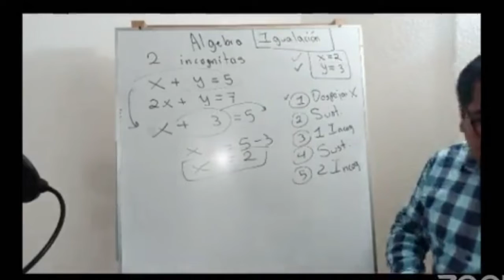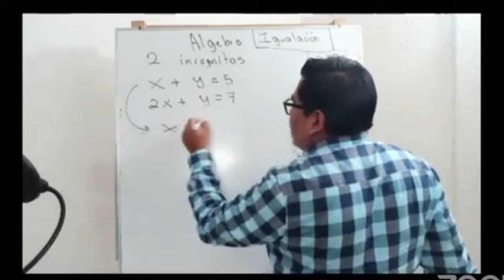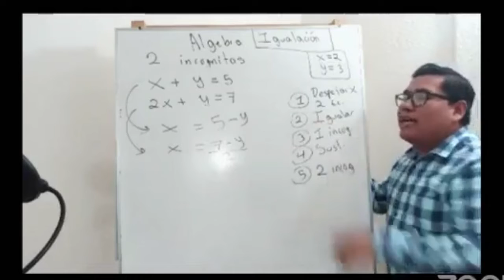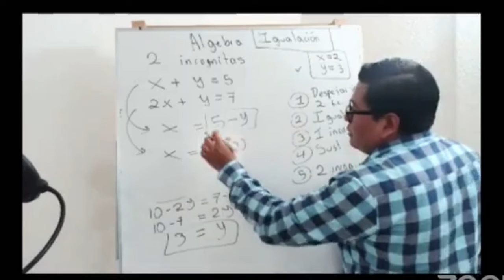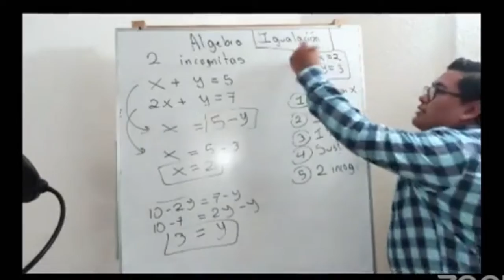Admisión CIAT - Matemáticas - Sistemas de ecuaciones: Método de igualación